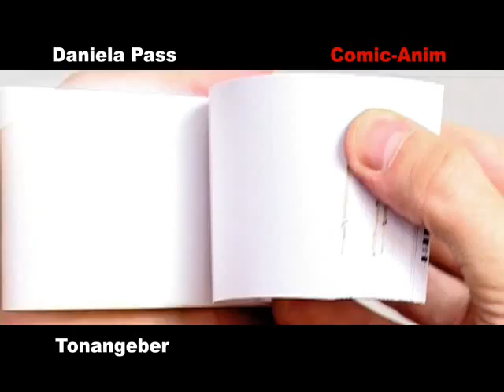anim10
Flipt! #1, 2005